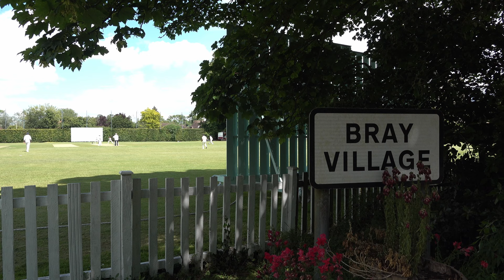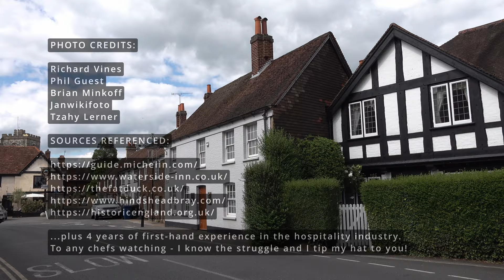How Did This Village Beat London at Its OWN GAME? (Food)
Whilst London is considered to be the culinary capital of the UK, there is one village that steals its thunder. With a population of less than 10,000, we take a look at how this small settlement on the River Thames in Berkshire managed to make a mockery of London's gastronomic accolades.